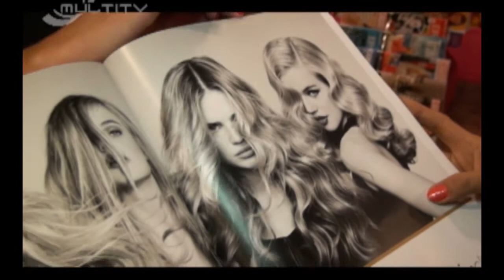Mônika Ganem - Lente Aberta - 10.12